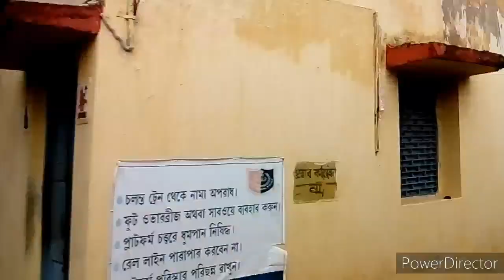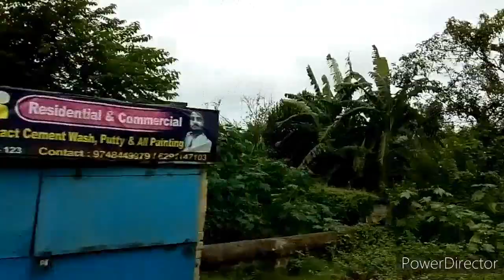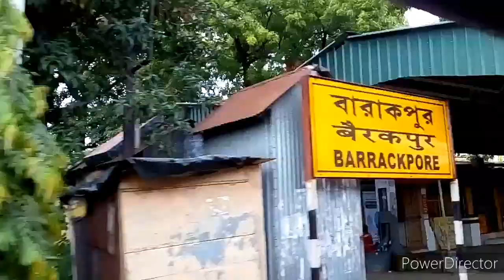SEALDAH TO BARRACKPORE Full Train Journey 🚂🚂 || Barrackpore Sealdah local train journey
Ami ei dine sealdah theke 8:13 am Barrackpore local dhore Barrackpore giyechilam tar e ekta video kore apnader sathe share korechi ,aasa korchi j video ta apnader valo laglo  valo lagle video tate like kore ei channel ta subscribe kore deben r bondhu aartiya sojon er sathe video ta share korun r comment te janio ei dhoroner video kemon lagche

Sealdah To Barrackpore local train journey
Train journey from Sealdah to
Barrackpore
Local train journey
Sealdah to Barrackpore train
Barrackpore to Sealdah local train
journey
Barrackpore local
Bengali  train journey vlog
Local train journey Vlog
Sealdah Barrackpore train
Barrackpore sealdah train
Bengali train journey
Sealdah to Naihati train journey
Naihati to Sealdah
Sealdah to kalyanisimanta
Kalyani simanto to Sealdah train journey
Sealdah to ranaghat
Ranaghat to Sealdah train journey
Sealdah to Krishnanagar
Krishna Nagar to Sealdah local train journey
রানাঘাট to sealdah
sealdah to কৃষ্ণনগর
কল্যাণী to sealdah
sealdah to নৈহাটী
কল্যানিসীমান্ত তো sealdah
ROY VLOGGING
roy vlogging
Roy vlogging
Kolkata
Indian Vlog
Bangla vlog
Bengali vlog
Bangla video
Bengali videos
daily Vlog